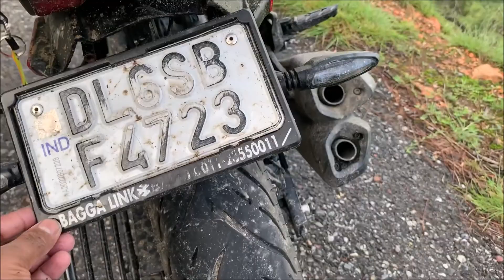Dominar Broke Down in isolated road in Uttrakhand | Ride in rain, landslides | Ride in Monsoons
A dangerous ride in  rain, landslides in Monsoons in Uttrakhand. First, pan to go Benital from Karnprayag but due to bad weather decided to return in half.

The Himalayan Monk, who Ride and Travel to Discover Nature.

When I'm riding with the helmet on, I'm invisible. people just deal with me as the guy on the bike... it gives you a chance to read 'em.

 - 🕉 नमः शिवाय l

- ईश्वर: परम: कृष्ण: सच्चिदानंद विग्रह:।
  अनादिरादिर्गोविंद: सर्वकारणकारणम्।।